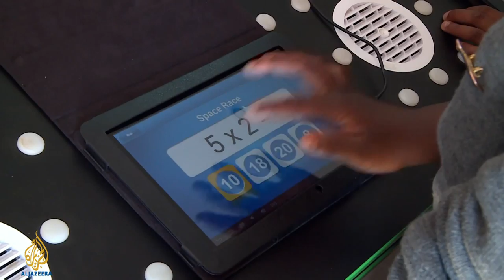Booming Brabant - Aflevering 7 - Prowise Budel